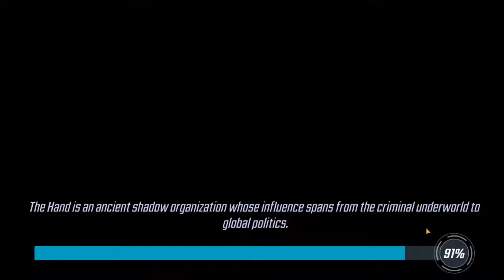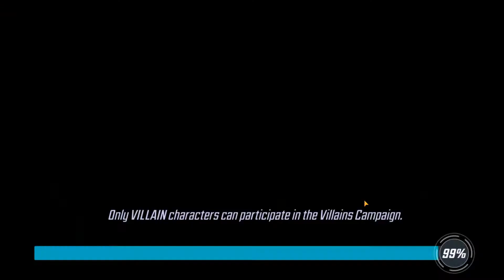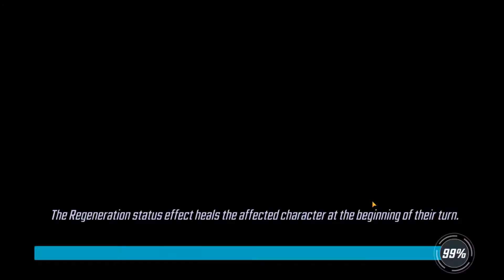Dark Dimension 3 - Dread the Darkness - First Run - Node 3 - Day 34 - MARVEL STRIKE FORCE - 5.15.20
S.H.I.E.L.D. Trooper

Attempt 1 0:34
Attempt 2 2:29